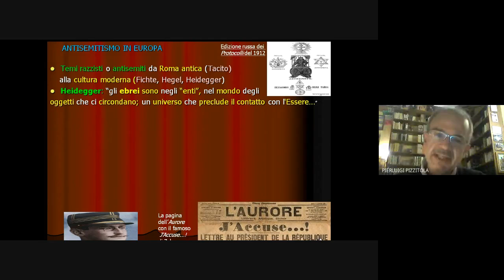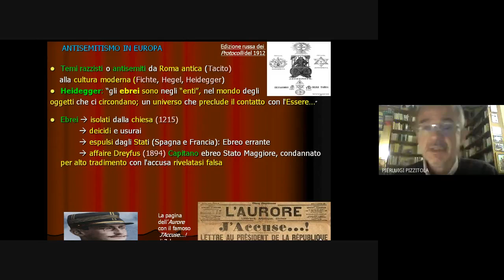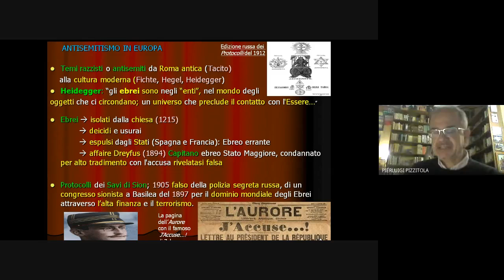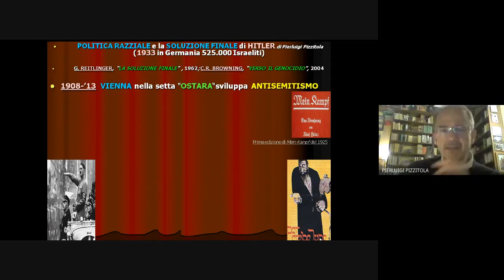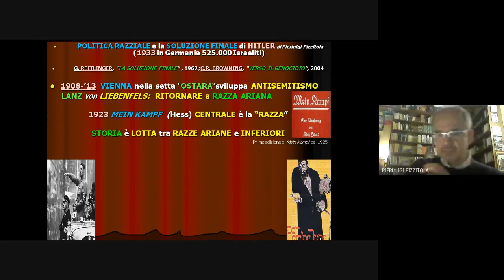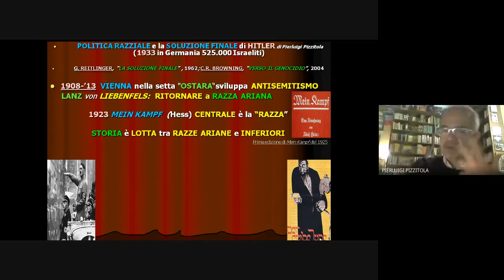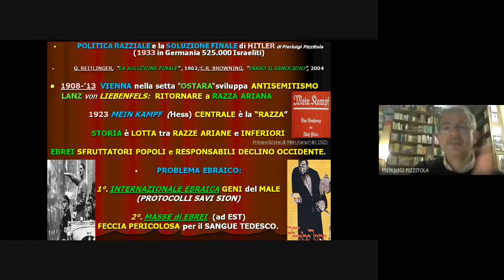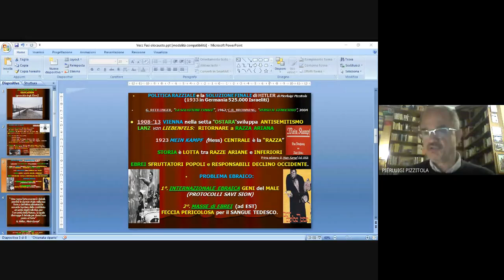1. Matrici culturali e politiche dell'antisemitismo